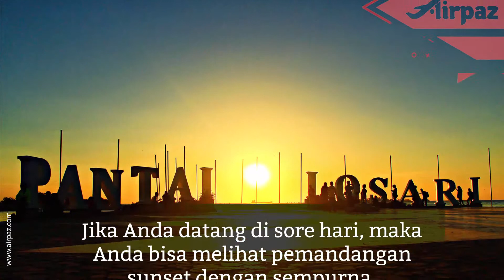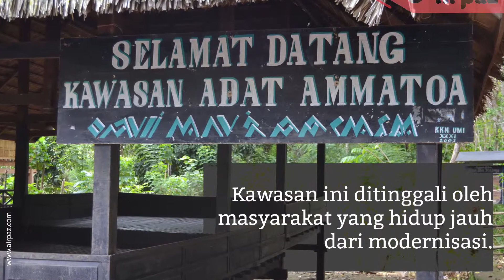5 Tempat Wisata di Sulawesi Selatan yang Wajib di Kunjungi!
5 Tempat Wisata di Sulawesi Selatan yang Wajib di Kunjungi!

Tempat wisata di Sulawesi Selatan yang wajib untuk dikunjungi mulai dari wisata pantai yang beragam hingga bukit dan museum bersejarah